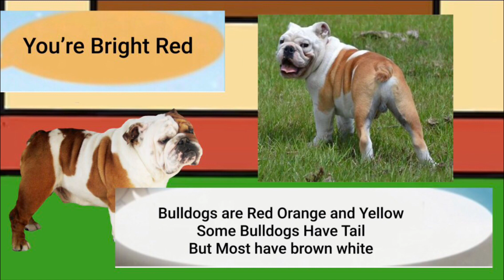Meet the Animals 16: Bulldog